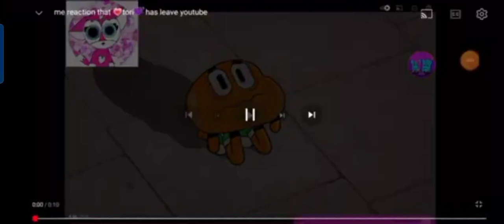My reaction that nathan emo got terminated 😔